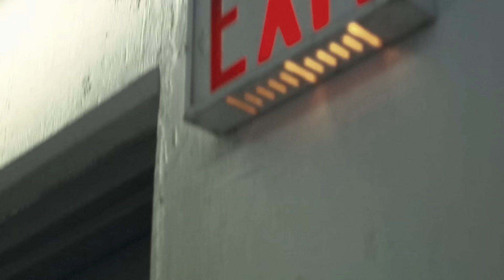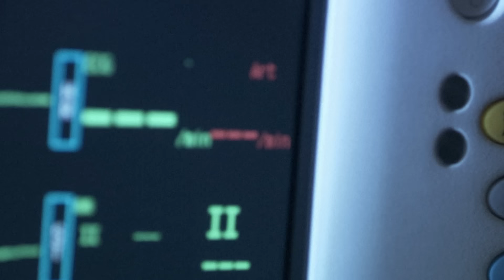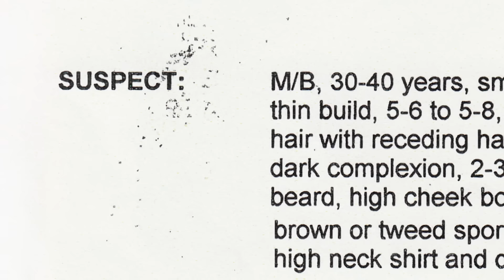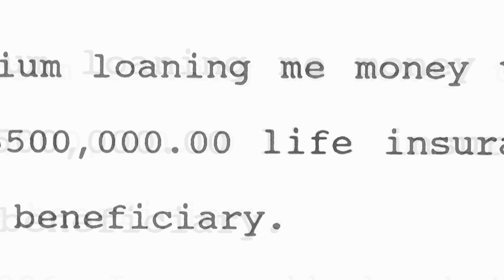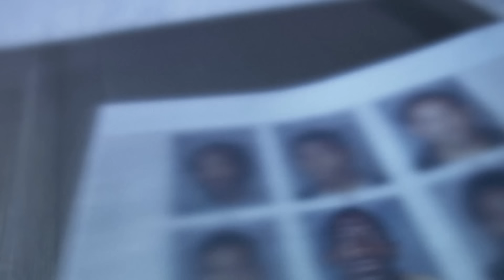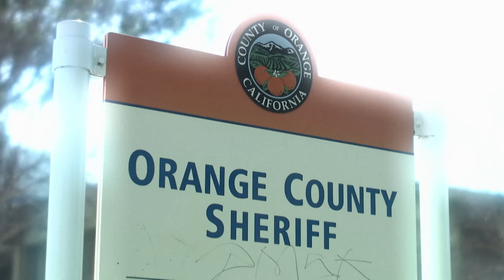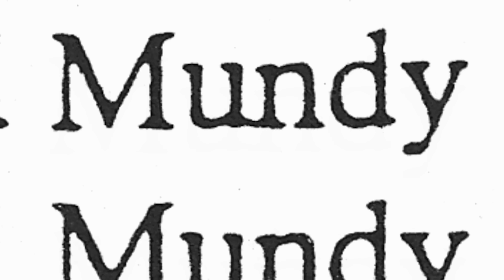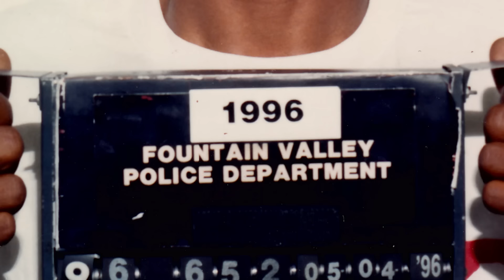A Gruesome Coincidence Or A Serial Killer On The Loose? | Murder She Solved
In broad daylight, a loving wife and mother is shot in the head, a brutal murder that baffles even seasoned investigators. Ten months later, another savage shooting occurs with the same chilling method.

Is it a sinister coincidence or a sinister connection?

Murder She Solved - From Season 2 Episode 1 "A Deadly Turn": The tragic story of a 46-year-old flight attendant who was shot by mistake close to her California home in 1995, in a complicated murder-for-hire plot gone awry.